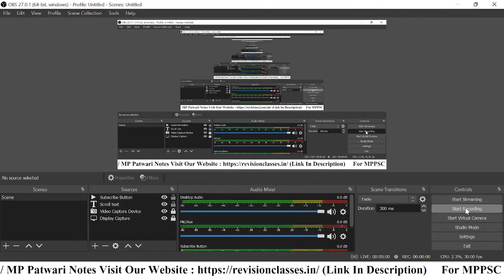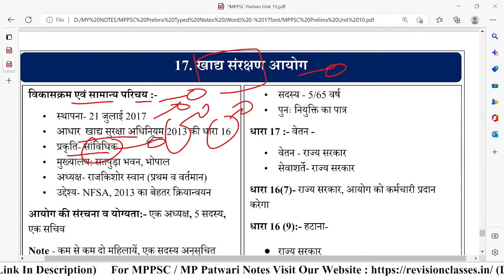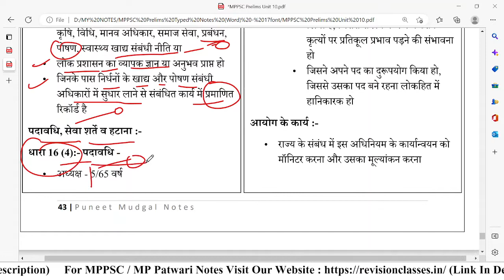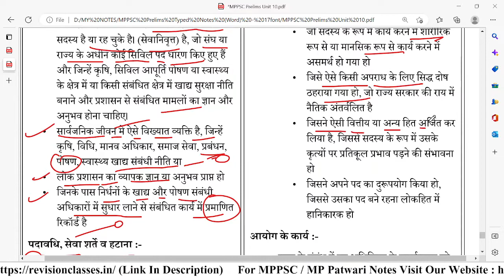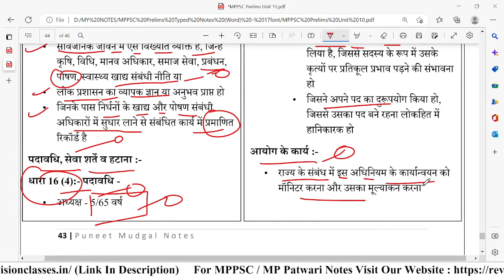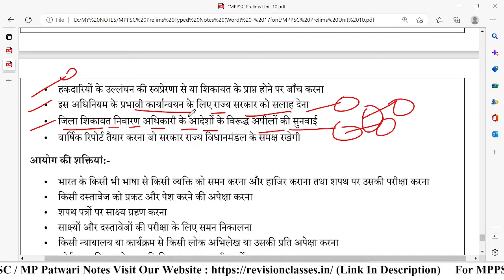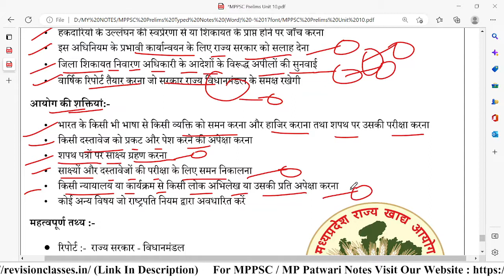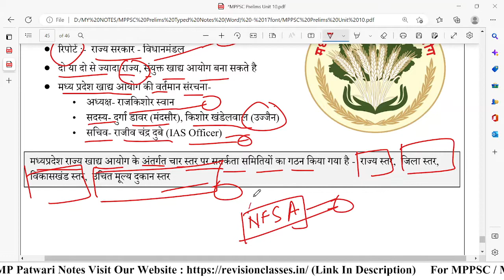MPPSC Prelims Unit 10 (खाद्य संरक्षण आयोग)।Puneet Mudgal Sir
You can follow this youtube channel for Full MPPSC Course Prelims and Mains and all other competitive examination….
MPPSC Indian Polity
MPPSC Prelims
MPPSC Mains
MPPSC Prelims 2022
Puneet Mudgal Sir
Aayog
खाद्य संरक्षण आयोग
food conservation or protection act or commission
food
nutrition
Puneet Mudgal unacademy
Puneet Mudgal notes
Re-vision classes
Re-vision Notes
Revision classes
Revision Notes